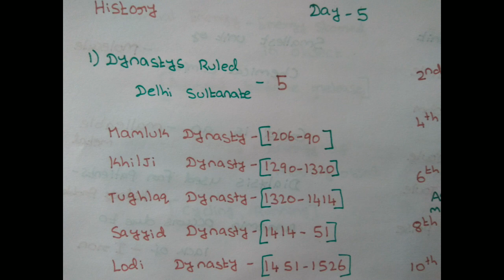Mission TNPSC - DAY 5 |TNPSC,CCSE 4, GROUP 2,2A, SSC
*Polity*